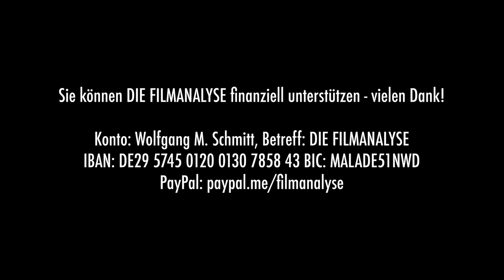Warum deutsche Komödien nie lustig sind – z.B. LIEBESDINGS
Die deutsche Komödie wird von der deutschen Filmförderung hofiert und subventioniert, jedoch nie entsteht daraus ein lustiger Film. Nachdem Til Schweiger immer weniger erfolgreich an den Kinokassen ist, sucht die Filmindustrie nun nach einem Nachfolger, ja, ein weiblicher Til Schweiger wäre ideal. Regisseurin und Drehbuchautorin Anika Decker scheint diese Rolle gern anzunehmen – selbst viele Linksliberalen sind begeistert. Ihre Filme sind etwas anders, aber mindestens ebenso schlimm. In „Liebesdings“ verkörpert Elyas M’Barek einen deutschen Filmstar, der ein bisschen so ist wie Elyas M’Barek, jedoch Marvin heißt. Der Rummel um seine Person ist ihm zum einen zu Kopf gestiegen, zum anderen möchte er endlich mal unerkannt durch die Welt gehen, vor allem nach einem vermeintlichen Skandal, den die Boulevard-Presse über ihn enthüllt hat. Da trifft es sich gut, dass er in einem feministischen Off-Theater untertauchen kann, was selbstredend Konfliktpotenzial in sich birgt, das die Regisseurin jedoch nicht auszuschöpfen versteht. Mehr noch: Wir lernen in dieser Komödie viel über den verklemmten und letztendlich repressiven deutschen Humor. Mehr dazu von Wolfgang M. Schmitt in der Filmanalyse!

Betreff: DIE FILMANALYSE
IBAN: DE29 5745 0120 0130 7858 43
BIC: MALADE51NWD